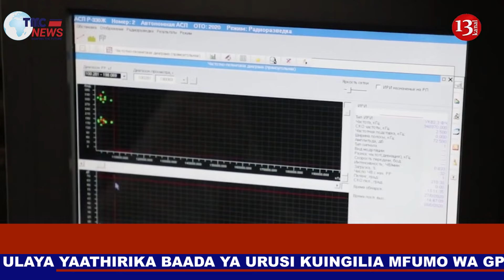ULAYA YAATHIRKA BAADA URUSI YAINGILIA MIFUMO SATELLITE